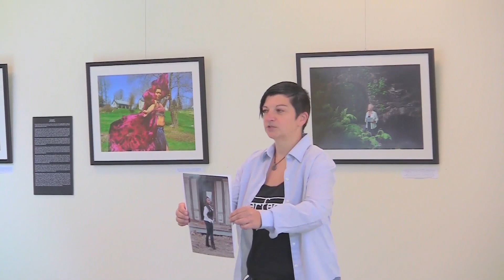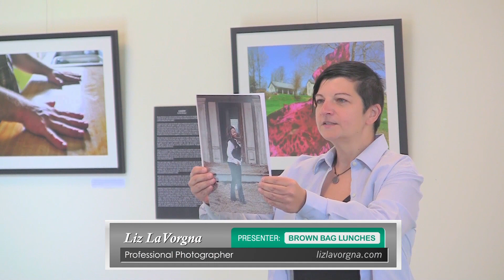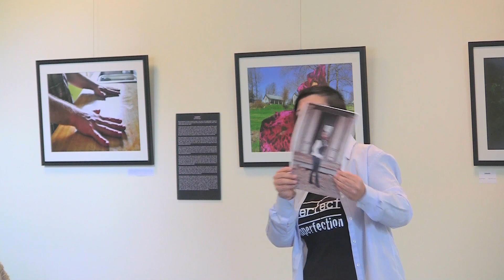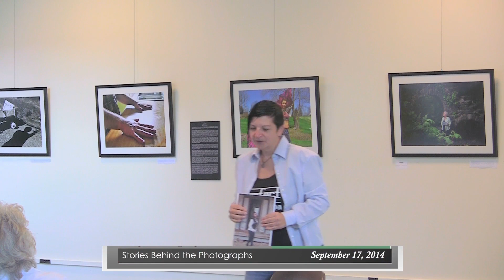River Garden Brown Bag Lunch Series: Perfect Imperfection – Photography Stories 9/17/14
Perfect Imperfection – Stories behind the photography

Photographer Liz LaVorgna will discuss the current photo exhibit at the River Garden .  Models from the exhibit will share their stories & there will be time for questions & answers about this powerful project.